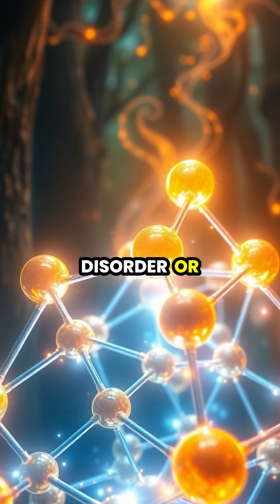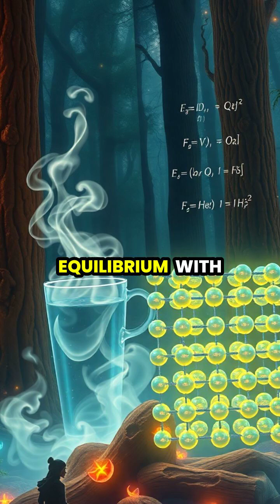Unlocking the Mysteries of Time Crystals 🌌✨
Explore the fascinating world of time crystals, a groundbreaking quantum phenomenon that challenges our understanding of time itself! Discover how these exotic structures maintain perpetual motion without energy input and what this means for the future of quantum computing and fundamental physics. From swirling galaxies to advanced laboratories, join us on an enlightening journey through the cosmos and quantum mechanics. 🧪🔬